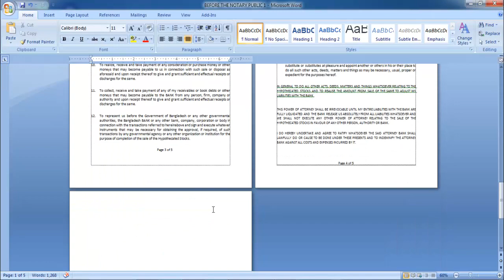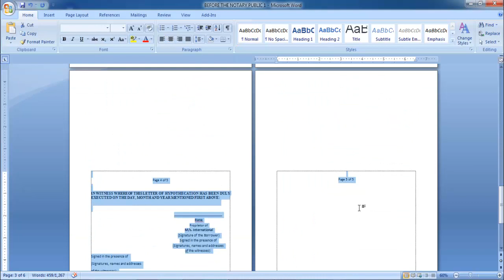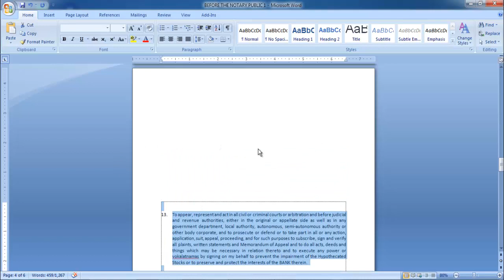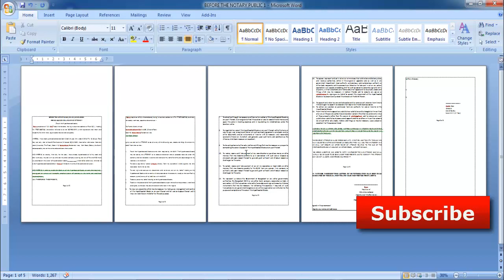স্ট্যাম্প ও কার্টিজ পেপার এক সাথে পেইজ সেটাপ, Deed Page Setup, MS Word Tutorial Bangla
স্ট্যাম্প ও কার্টিজ পেপারে এক সাথে পেইজ সেটাপ করে প্রিন্ট দিন। দলিল বা এ্গ্রিমেন্ট স্ট্যাম্পের সাথে কার্টিজ ব্যবহার করব কিভাবে। মাইক্রোসফট ওয়ার্ড পেজ সেটআপ

Playlist Videos:
Youtube Tips and Tricks Bangla